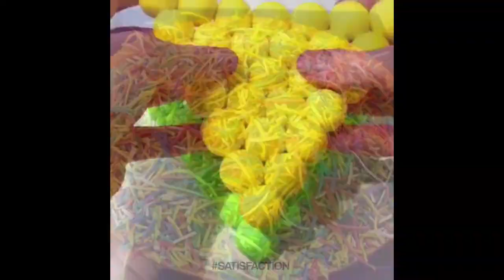Oddly ASMR Satisfying & Relaxing Video With Original Sound That Relaxes You Before Sleep | NO MUSIC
Daily Dose Of Satisfaction is the leading satisfying media network. We create, license & distribute oddly satisfying videos. An oddly satisfying video portrays scenes, actions or processes that manifest qualities such as: order, harmony, symmetry, smoothness, beauty & perfection.

This video shows you the most satisfying asmr video you will ever see, from satisfying crunchy slime to hot knifes to soap cutting and much more satisfying stuff. Satisfying for the eyes and the ears!

Make sure to subscribe be updated with the best and most satisfying and relaxing videos such as satisfying slime, pottery, crash compilations, calligraphy, paint mixing, cake decorating, kinetic sand, general satisfying videos and much more!